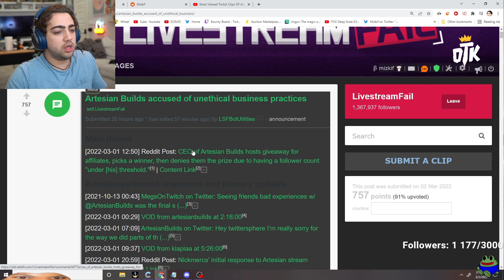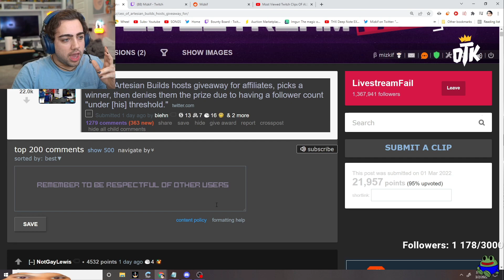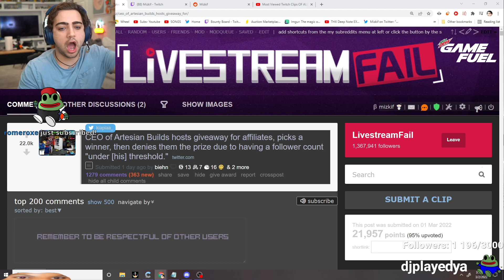(DRAMA)Mizkif Confirms OTK CUT TIES With Artesian Builds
All credits to Mizkif the original creator